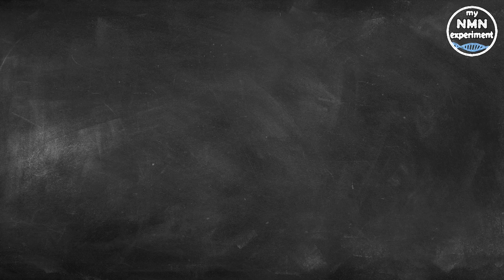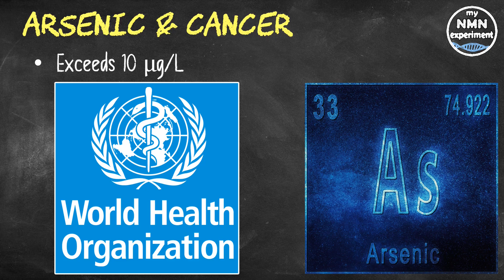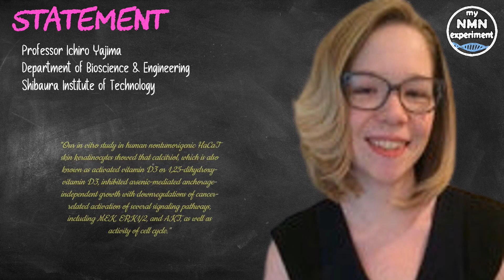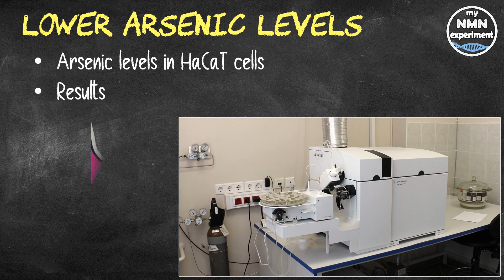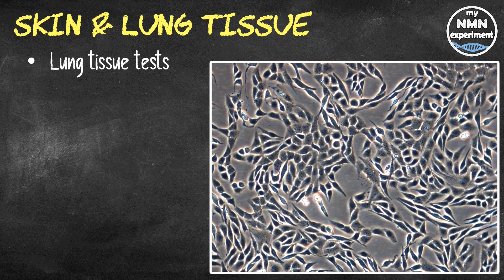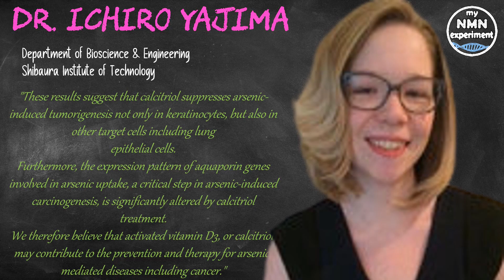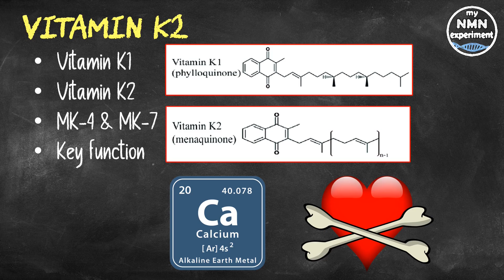New Research: This Vitamin Reduces the RISK of CANCER (Vitamin D)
A new study out of Japan has shown that a common vitamin, normally deficient in most people, could be used as a preventative treatment for 2 types of cancer.

• 2,400mg of Fisetin, on the 1st, 2nd & 3rd of each month
• 2,400mg of Quercetin, on the 1st, 2nd & 3rd of each month

According to recent estimates, over 140 million people from 50 countries around the globe are regularly exposed to arsenic through drinking water. The exposure level significantly exceeds the guideline value of 10 micrograms per litre (10 μg/L) as stipulated by the World Health Organization. It is an established fact that chronic arsenic exposure from drinking water causes a variety of cancers including skin cancer.
Unfortunately, there is a general scarcity of data on the underlying biological mechanisms that regulate arsenic-mediated carcinogenesis.
Moreover, methods for the prevention and treatment of arsenic-mediated carcinogenesis, thus far - have remained elusive. Researchers at the Shibaura Institute of Technology and Nagoya University have recently been able to identify the underlying biological mechanisms of carcinogenesis inhibition. Using in vitro studies, the research team has been able to demonstrate how calcitriol, the activated form of Vitamin D, inhibits arsenic-mediated carcinogenesis in certain types of skin cells known as "keratinocytes."
These cells are primarily found in the outermost layer of the skin, known as the epidermis. It is a scientifically established fact that certain signaling molecules, those being kinase proteins, which control the fate of various biological processes - are strongly associated with tumor development.
Professor Ichiro Yajima from the Department of Bioscience and Engineering, at (Shibaura Institute of Technology) SIT, who led the research team, said "Our in vitro study in human non-tumorigenic HaCaT skin keratinocytes showed that calcitriol, which is also known as activated vitamin D3 or 1,25-dihydroxy-vitamin D3, inhibited arsenic-mediated anchorage-independent growth with down-regulations of cancer-related activation of several signaling pathways, including MEK, ERK1/2, and AKT, as well as activity of cell cycle."
To clarify the relationship between arsenic uptake and calcitriol treatment, the researchers measured arsenic levels in HaCaT cells treated with calcitriol using an inductively coupled plasma-mass spectrophotometer.
The results showed that arsenic levels in HaCaT cells cultured with arsenic significantly decreased when these cells were treated with increasing doses of calcitriol.
Dr. Masashi Kato, a study collaborator, and a Professor at the Department of Occupational and Environmental Health at Nagoya University in Japan stated "Calcitriol significantly repressed arsenic uptake in HaCaT cells with the regulation of expressions of aquaporin genes (AQP7, 9, and 10), which were modified by arsenic exposure.
Vitamin D receptor expression was significantly increased by arsenic exposure whereas calcitriol had no effect on the expression of the receptor."